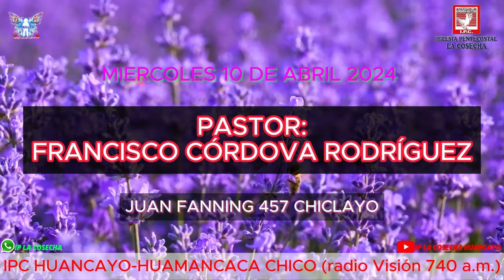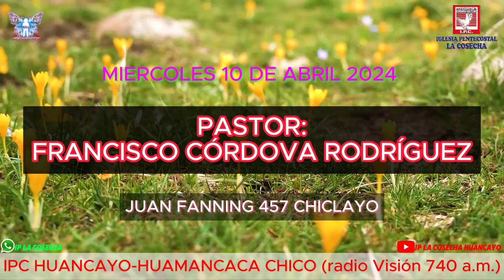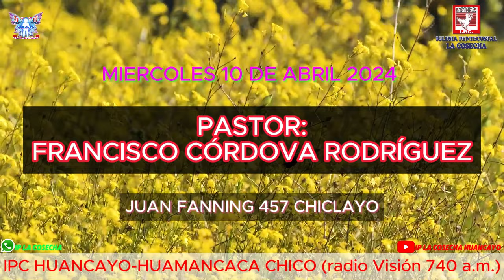PASTOR: FRANCISCO CÓRDOVA RODRÍGUEZ "Génesis 2.16-17"(El hombre en el huerto de Edén)